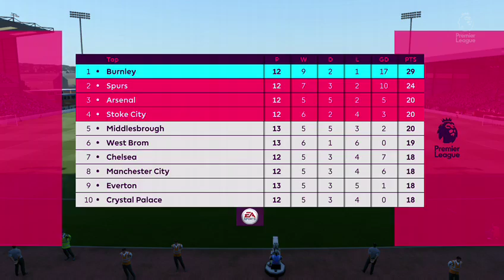FIFA 17 BURNLEY CAREER MODE #26: JEFF HENDRICK BALON D'OR...???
Welcome to the 26th installment of my FIFA 17 Career Mode where I am managing Burnley, looking to emulate the great work that Sean Dyche has done with the club, and to exceed and to carry the club on to greatness!

If you have enjoyed the content of this video be sure to like, share and subscribe to me channel, and if you want to see me play this along with many other games live, be sure to follow me on Twitch and Beam!